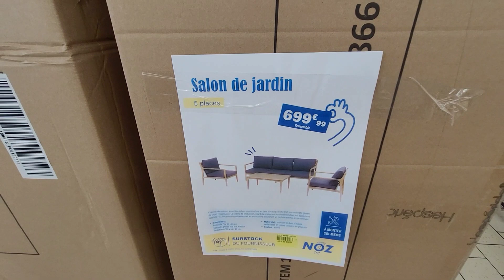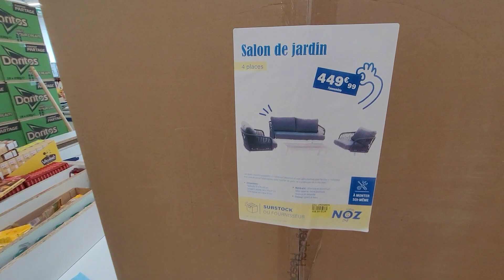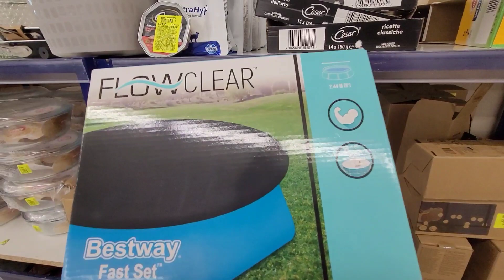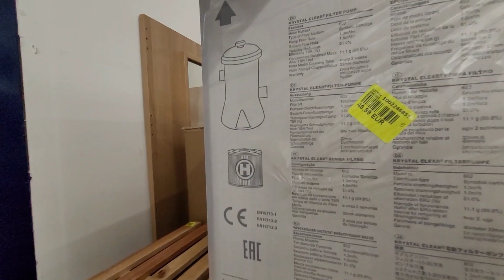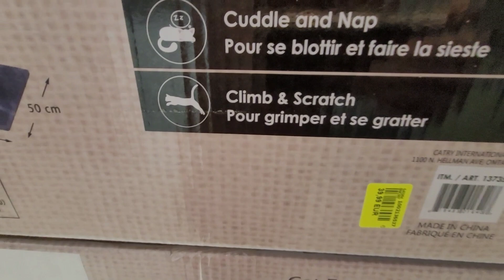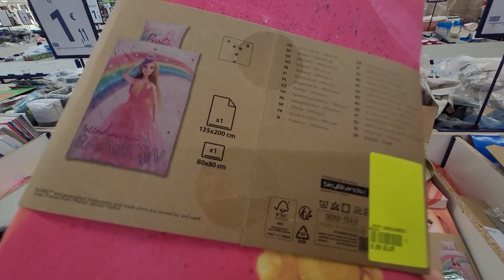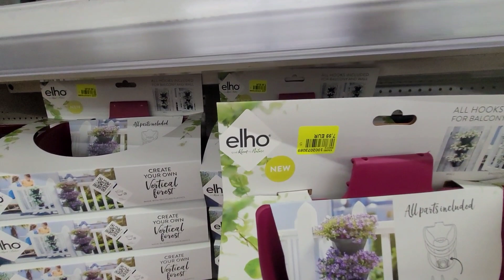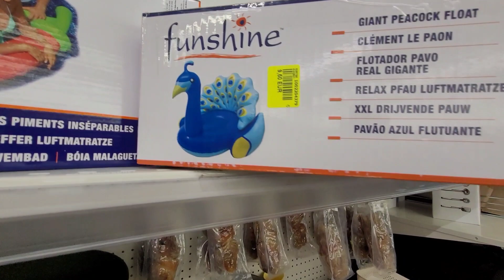noz da bahce mobilyalari, zeytin ağacı 10 euro ,cesitli cicek saksilari🪴🪴